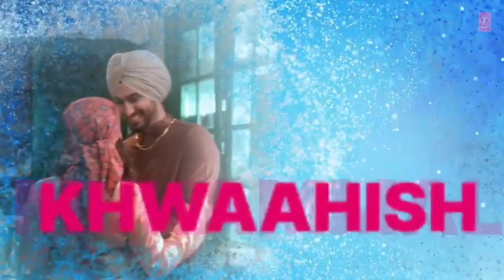SONG COVER -Barish Me Tum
SINGERS-Ritesh Shrivastav
                 Nimisha Pandey
Edited By-Agrima Pandey